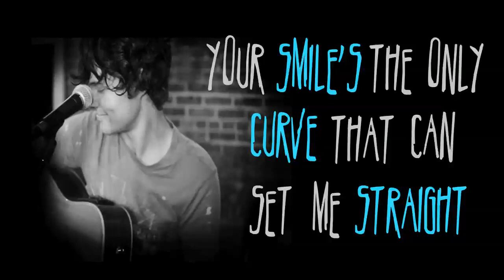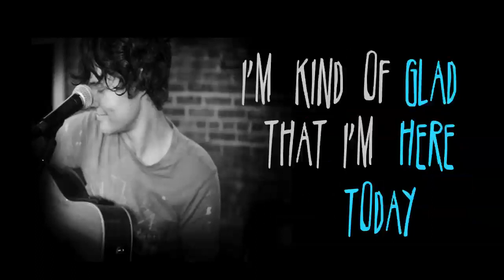Fortune Cookie - Jay Loftus Original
Download this for FREE on FACEBOOK.COM/JAYLOFTUSMUSIC!

Your smile's the only curve that can set me straight
Did Eve leave when Adam showed up five minutes late
I got a devil on my shoulder
Who cares what the angel says
He'd probably say 'I told ya"
But this apple tastes so great
Emotions can be sweet and sour baby
And oceans can leave a salty taste
I'm gonna crack you open
Fortune cookie won't you tell me what's good tonight
Say oh oh oh
I'm feeling lucky come on honey let me see inside
This could easily be the start of something real
Keep your feet on the ground and your head in the clouds
I'll keep your heart on my sleeve and I promise that I'll wear it proud
Spend the clock like our pay checks baby
Don't let a minute go to waste
We'll just sit up all night talking
Let our bodies communicate
Fortune cookies won't you tell me what's good tonight
What would Confucius say?
About the kind of love that we'll make
About the kind of risk that we'll take
I'm kind of glad that I'm here today
Say oh oh oh oh oh